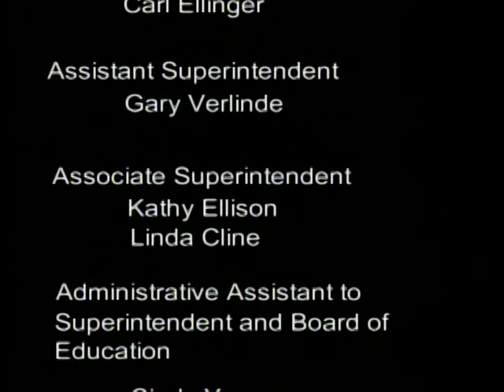Midland Public Schools Board of Education Meeting - May 13, 2013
Board of Education meeting recorded on May 13, 2013. All meetings are held at 7 p.m. at the Midland Public Schools Administration Center 600 E. Carpenter Street Midland, MI 48640